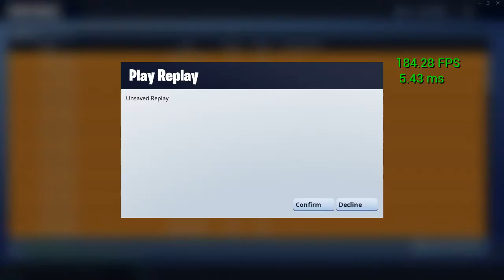Aimbotting hacker please report him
hacker aimbotting lol